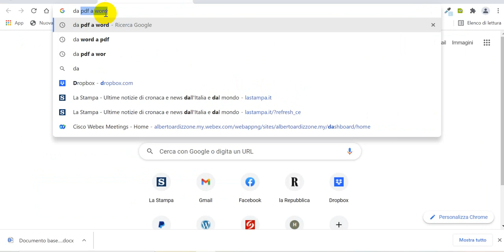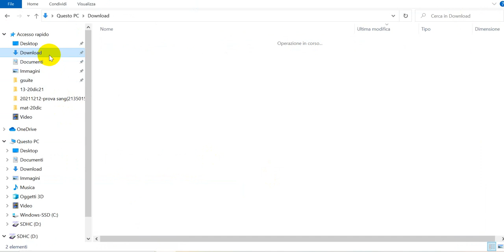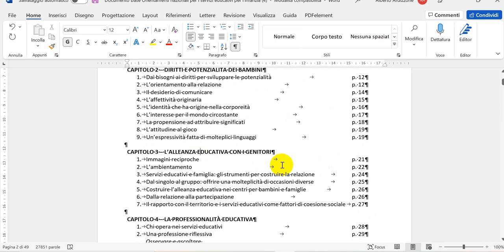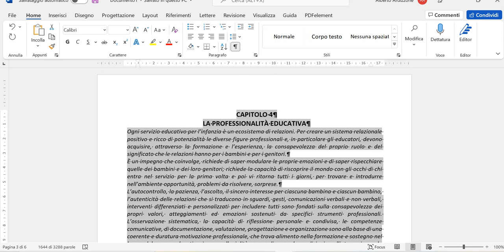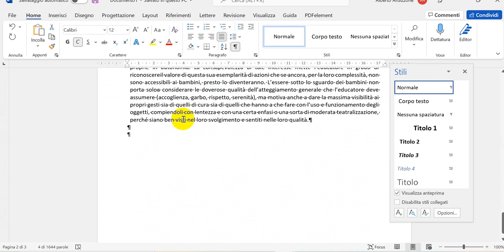Documenti scolastici: da pdf a word con conversione online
Un ambiente online per convertire un pdf in doc (Word). Prosecuzione del video "Da doc a pdf con sommario e segnalibri".
Video spiegazione numero 2 a corredo dei due incontri online del 13 e 20 dicembre